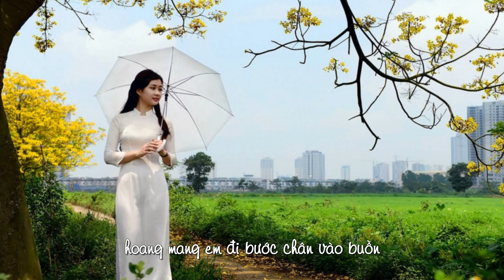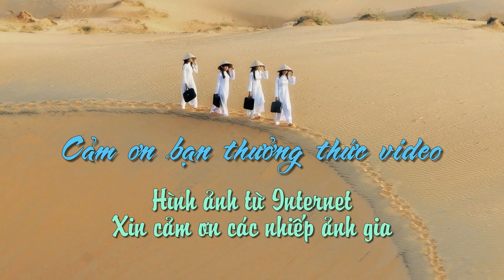Áo Trắng - Phương Thủy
Tiếng hát: Phương Thủy
Hoà âm: Quang Đạt
Nhạc & lời: Mai Anh Tuấn